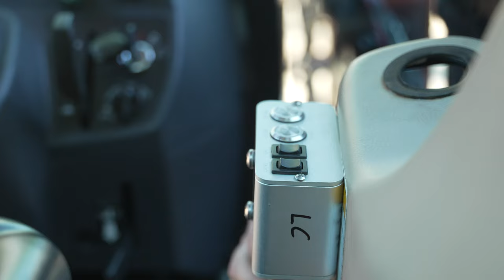ALL NEW Lane Shark HAMMERHEAD | Front Mounted Fully Hydraulic Brush Cutter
Join us as we unveil the all new Fully Hydraulic Hammerhead from Lane Shark. This is the new front mounted brush cutter that’s designed for low hydraulic gpm tractors and no longer requires you to manually articulate the deck!
Lane Shark is the only company on the market to offer this type of brush cutter. Most have to be mounted to the rear of the tractor, requiring the tractor operator to have to constantly turn around to keep an eye on the cutter.
Not with Lane Shark. The Hammerhead is mounted to the front, easy to keep and eye on and most importantly you can see what you’re about to run over before you do, increasing your level of safety just a little more.
But that’s not it. The awesome part of this Hammerhead is that it’s fully hydraulic, meaning it articulates into a multitude of positions with just the push of a button. And you never have to leave your seat. Common cutting positions are directly in front, offset to the side, offset to side and angled (45 degrees) and offset to the side and vertical (90 degrees).
These cutting positions allow you to cut overgrown brush, light land clearing, hunting lane/road frontage maintenance just to name a few.